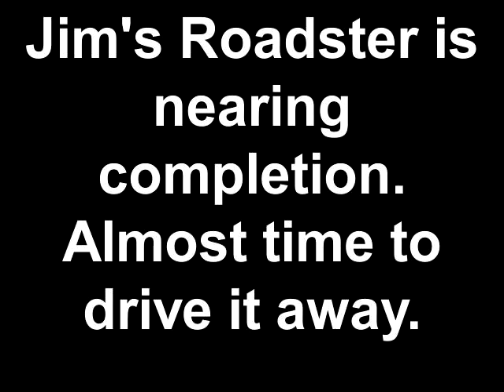Jim's Roadster is nearing completion Almost time to drive it away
A quick look at the status of Jim's 1931 Roadster.  Just a few more things to do.  The Wheels will be painted Straw color.